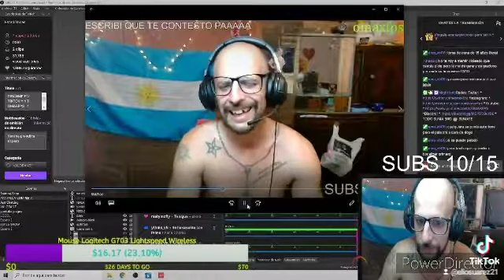22 de noviembre de 2022